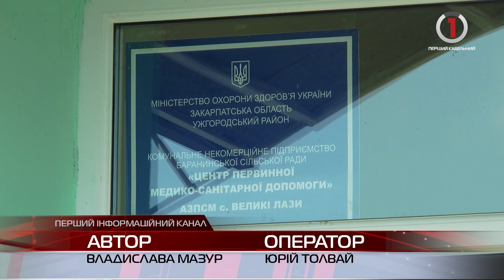Медичне забезпечення: у с. Великі Лази завершують капітальний ремонт амбулаторії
Амбулаторне приміщення європейських стандартів. Вже незабаром у селі Великі Лази на Ужгородщині місцеві матимуть змогу лікуватися у сучасному медзакладі. Ще кілька років тому у вкрай занедбаному приміщенні хворим не було навіть де присісти. В амбулаторії повністю замінили системи водопостачання, каналізації, опалення, електромережі та встановили сучасну сантехніку